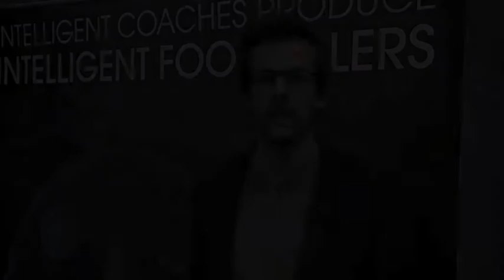James Collins how to adapt your off season diet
James Collins talking at the 2013 Science + Football Conference